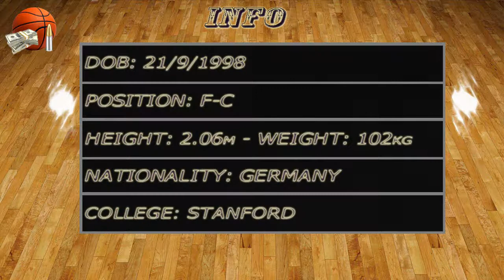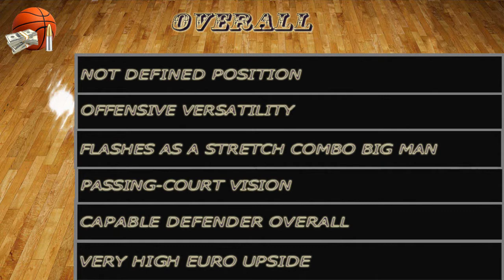Oscar Da Silva 2020-21 Early Video Report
Stanford